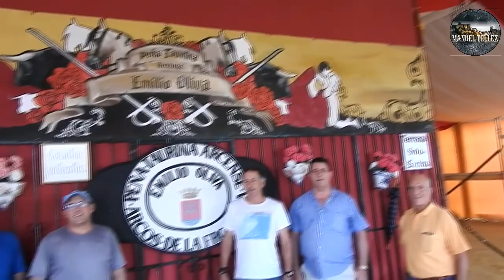2019-09-22 PREPARATIVOS FERIA DE SAN MIGUEL ARCOS 2019